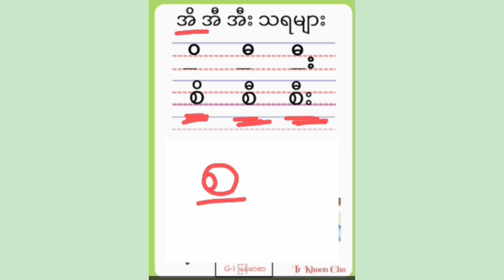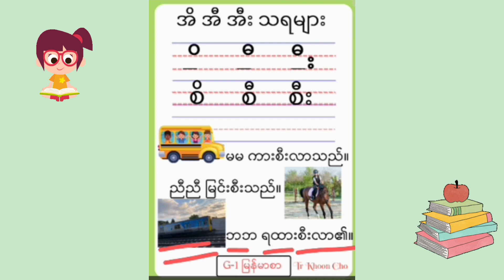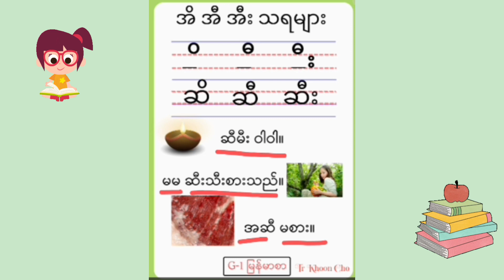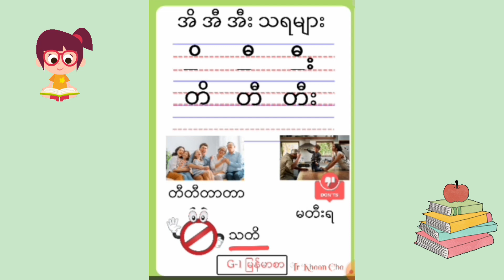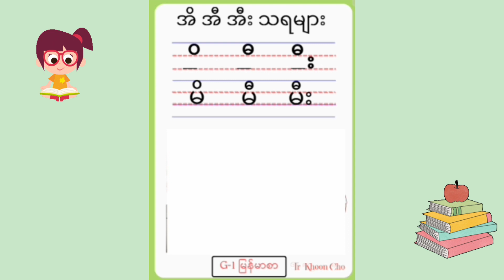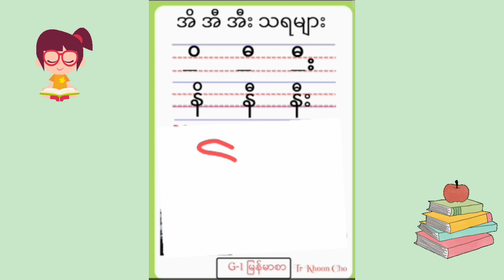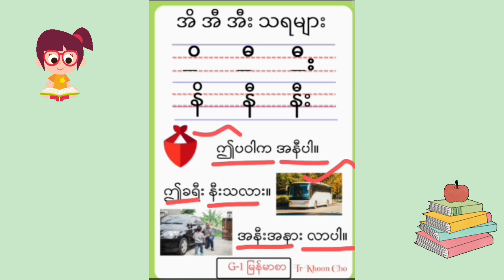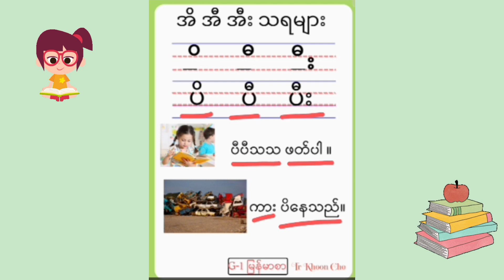G-1 မြန်မာစာ မှ အိ၊အီ၊အီး သရများလေ့လာရမယ် Learning Myanmar